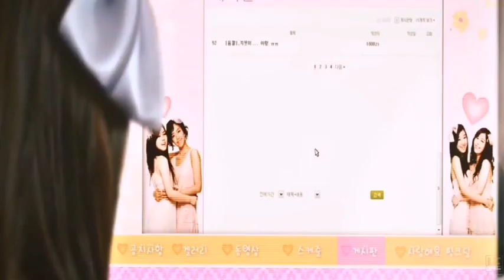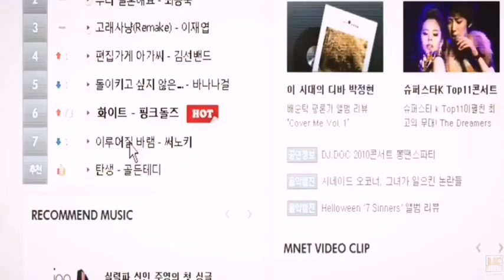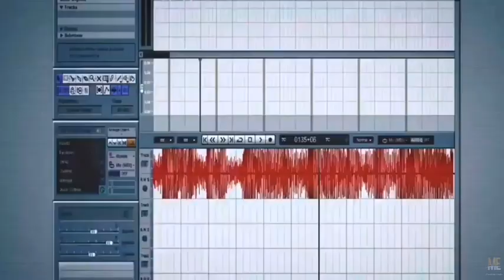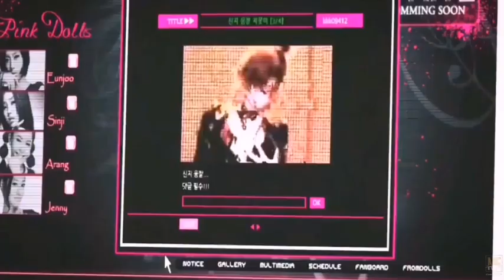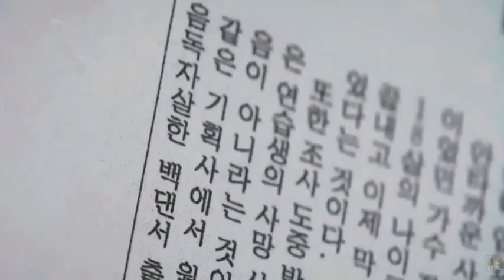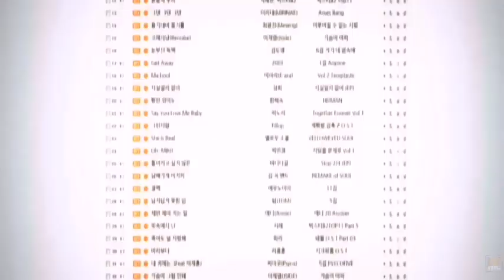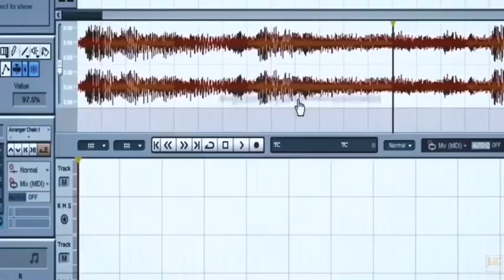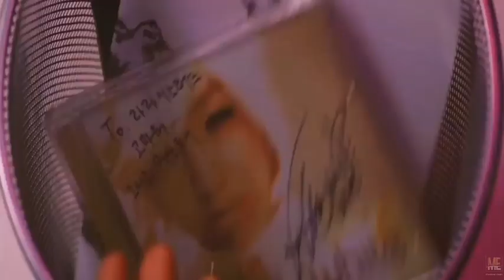White Melody of Death (2011) | Movie Explained in English